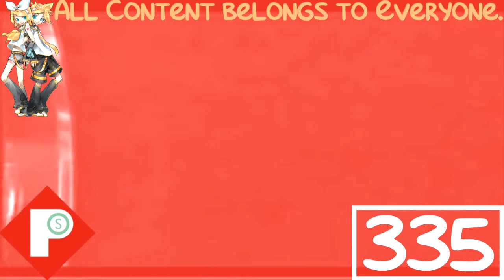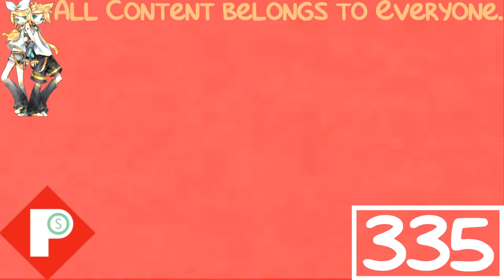(REQUESTED) PBS Logo History In The Power Station Major